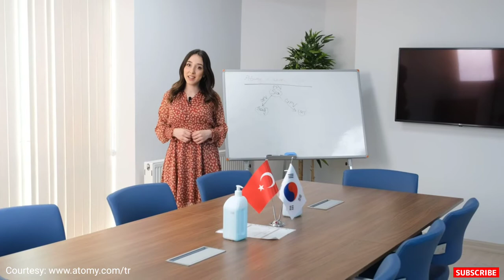Atomy Turkey Headquarters Presentation (Atomy Türkiye Genel Merkez Tanıtımı)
Atomy Turkey has just opened!